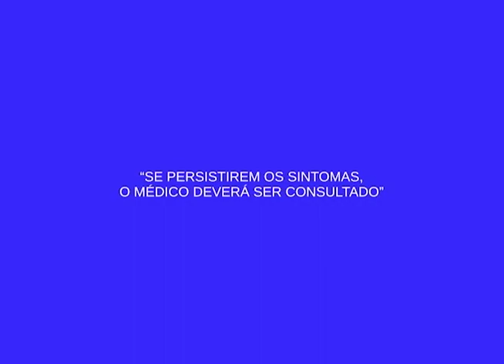Em Coari - Am, dois homens suspeitos de piratas dos rios são mortos em um tiroteio com a polícia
02º BLOCO AGORA 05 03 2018 - Em Coari - Am, dois homens suspeitos de  piratas dos rios são mortos em um tiroteio com a polícia